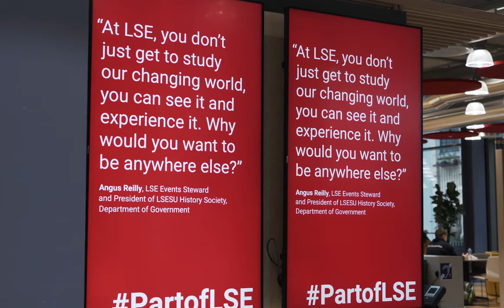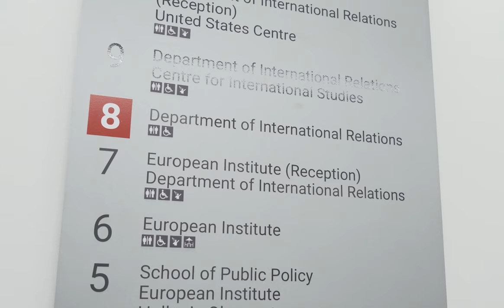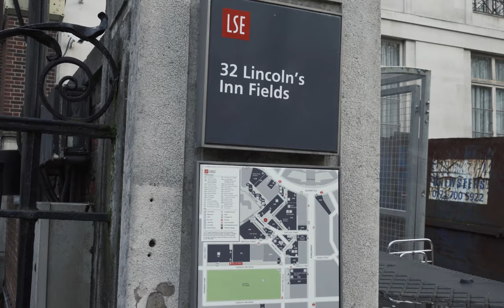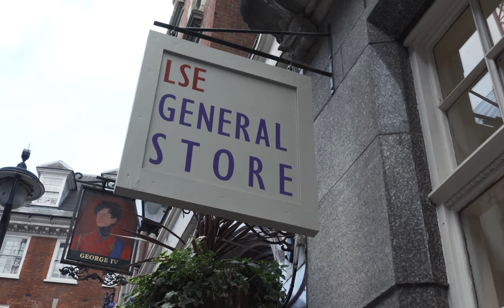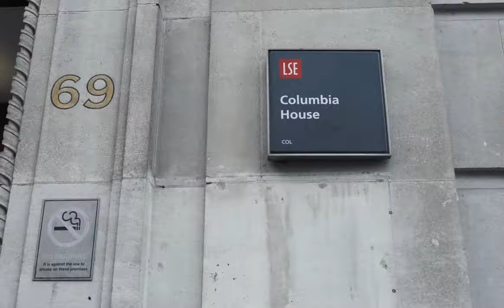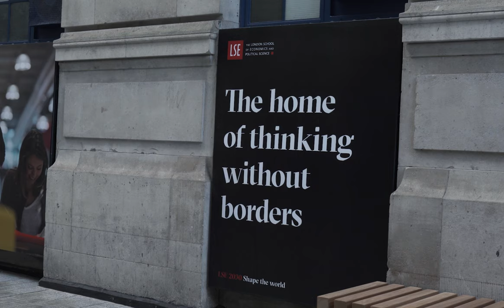A Day in the Life: London School of Economics Student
Want to see if you can get into schools like LSE today?

As the world-wide coronavirus situation unfolds, Crimson would like to provide information about how you can account for its impact on your educational plans and future.